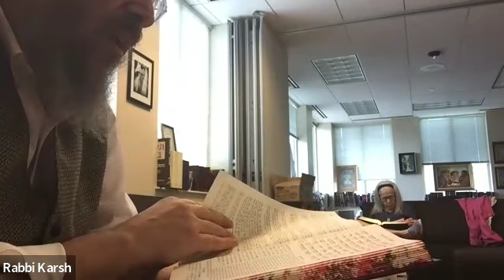Women's Torah Class - 7/11/24 (Part 1)